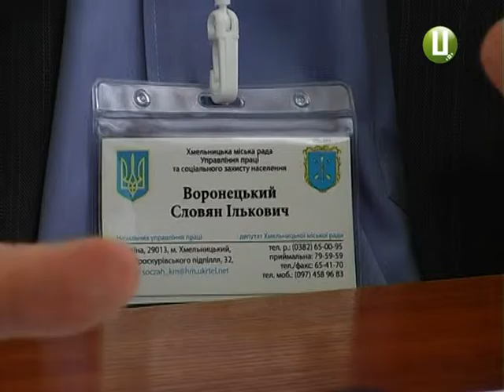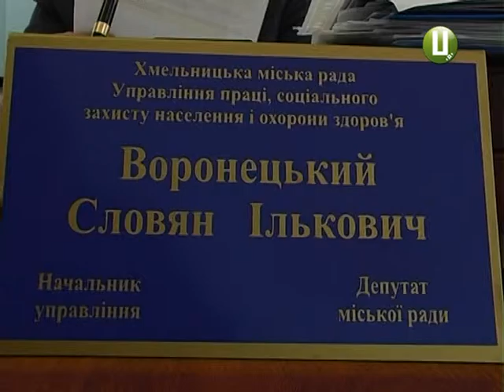ХОДТРК "Поділля-центр" - Втратили пільги вимагайте субсидію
Про пільги на оплату  жилого-комунальних послуг. З 1–го липня їх відмінили зокрема учасникам і дітям війни та багатодітним сім'ям. Однак не все так однозначно.